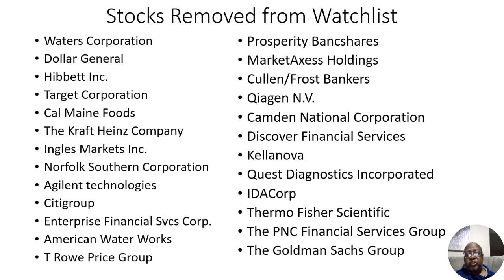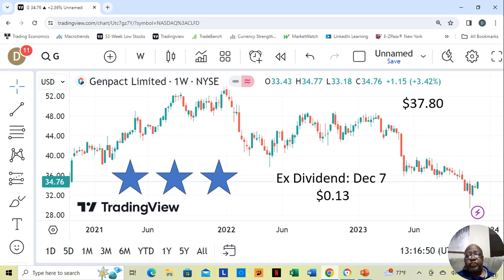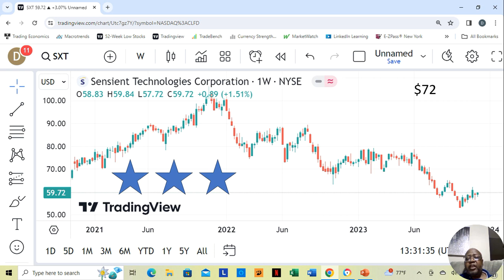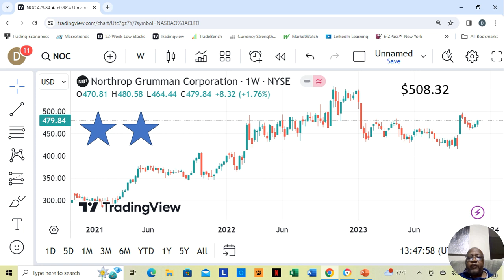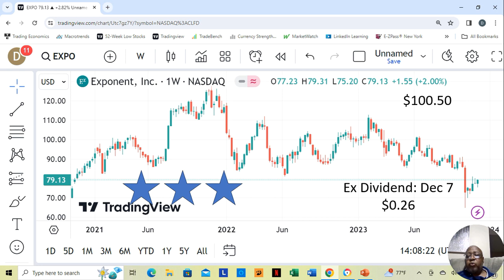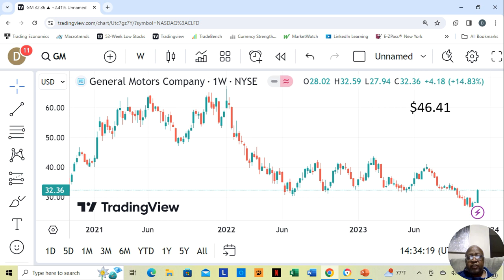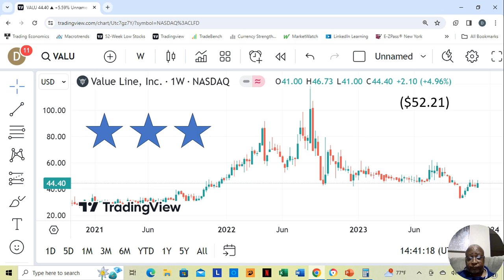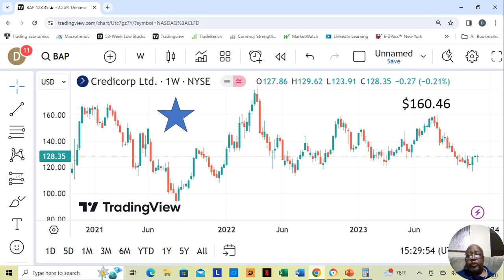Nov 27 to Dec 1, 2023 Winning Stocks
This video contains fundamentally sound stocks moving up from their annual low price November 27th to December 1st of 2023.